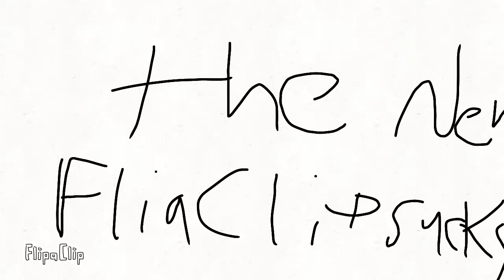The new flipaclip sucks